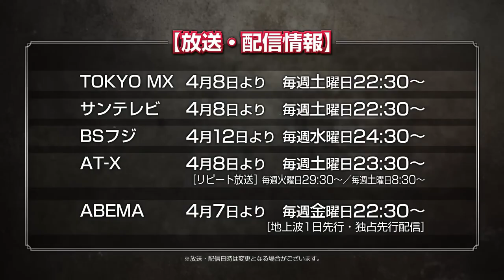Isekai One Turn Kill Neesan: Ane Douhan no Isekai Seikatsu Hajimemashita-Trailer 02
O anime de TV "Isekai One-Turn Kill Sister ~I started living in a different world with my sister~" começará a ser transmitido em 2023. O primeiro filme teaser foi lançado! ▼História Não era eu a mais forte do outro mundo, mas minha irmã mais velha! Mesmo que ele tente aproveitar a vida de aventureiro que deseja, seu status é de aldeão. Perseguido por monstros, o que apareceu na frente dele em um grande aperto foi - "Você está bem, irmão!" Cavala) estava! Maya possui uma incrível habilidade de trapaça. No entanto, ela adora Chaoyang em um grau excessivo... A irmã bracon mais forte e o irmão mais novo de status mais fraco que a recebe. Uma história de vida mundial diferente que não é "Oretsue!!", mas "Anetsue!!" começa aqui! ▼ Informações originais Original / Konoe / Kenji Taguchi "One-turn-kill sister in a different world-começou a viver em um mundo diferente com minha irmã-" (serializado em Shogakukan "Sunday Webry")

▼Staff/Elenco [Staff] Diretor: Keimei Takagi Composição da série: Hahei Kashii Design de personagens: Yuji Hamada Design de sub-personagens: Maho Tanabe Design de monstros: Kenichi Samukawa Diretor de arte: Kenichi Kurata Design de cores: Katsuta Ayata, Maki Yamamoto Diretor de Fotografia: Atsushi Tamura Produção: Tsukiji Siegfried: Yuma Uchida ▼ Site oficial

# One-shot sister